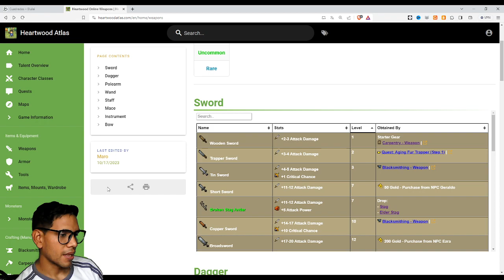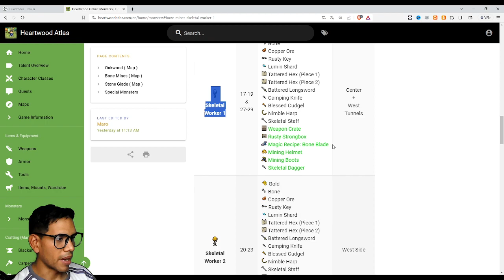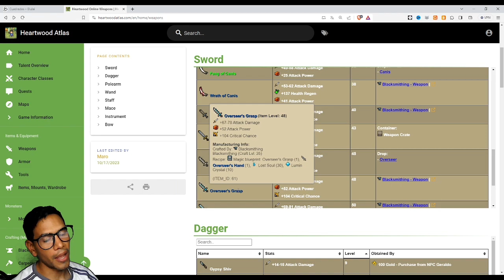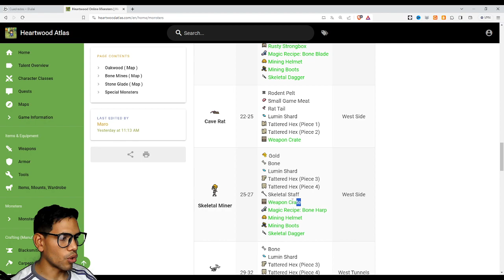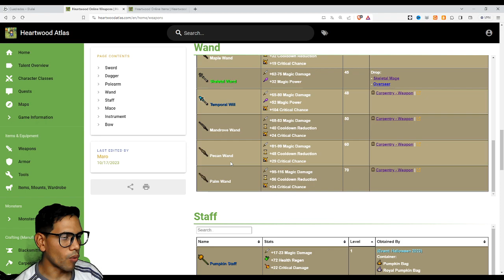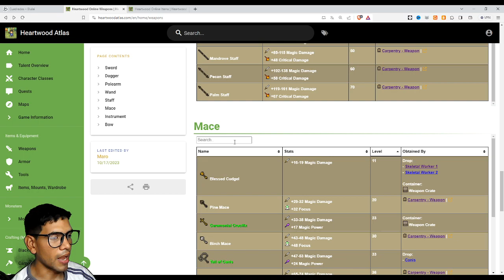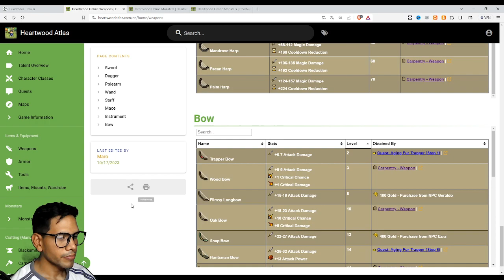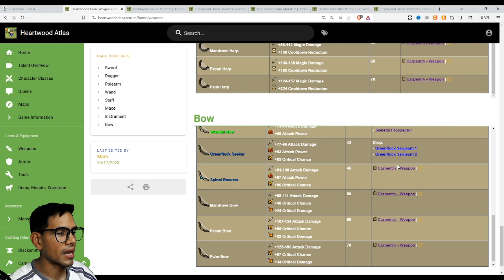TODAS LAS ARMAS | Heartwood online gameplay español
00:00 Introducción
00:11 Espadas (sword)
08:30 Dagas (dagger)
10:17 Lanzas (polearm)
12:50 Baritas (Wand)
16:02 Bastones (Staff)
19:28 Mazas (mace)
21:01 Instrumentos (Instrument)
24:13 Arcos (Bow)
27:10 Final